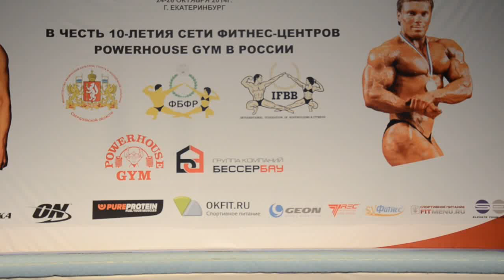Алексей Шабуня. Произвольная программа.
Чемпионат России по бодибилдингу/фитнесу/бодифитнесу.
Екатеринбург 24-26 октября 2014.